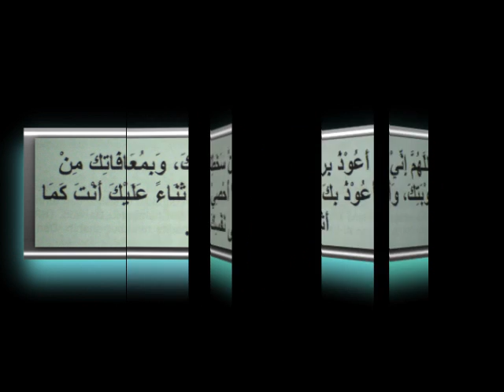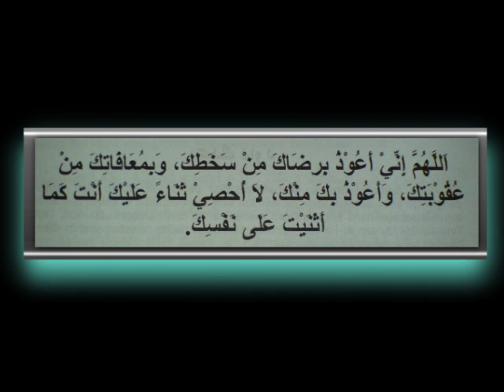Doa Nabi s.a.w. Ketika Sujud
Doa Nabi s.a.w. Ketika Sujud. Umat islam digalakkan membacanya.